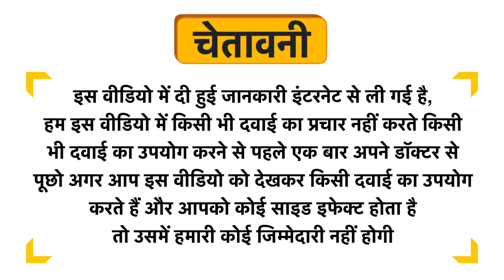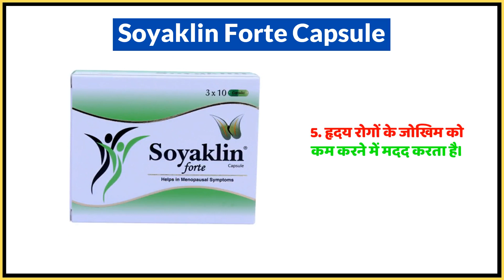Soyaklin Forte Capsule Uses in Hindi | Side Effects | Dose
Soyaklin Forte Capsule Uses in Hindi | Benefits | Side Effects | Dose